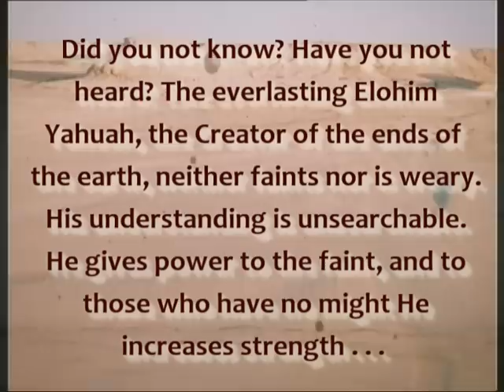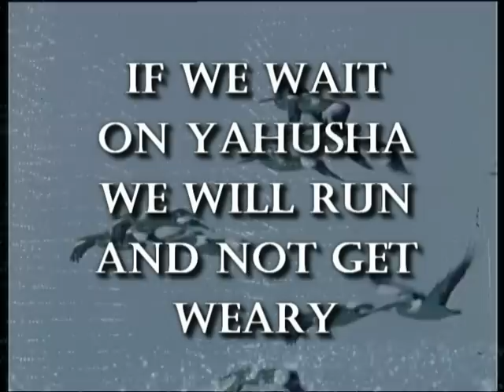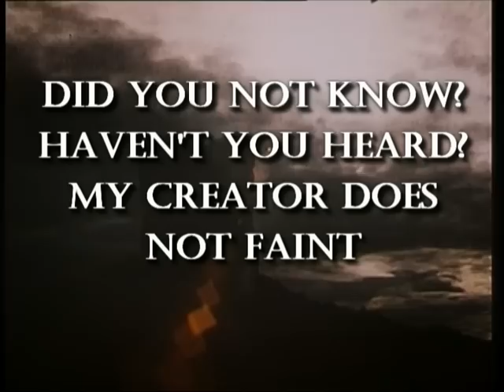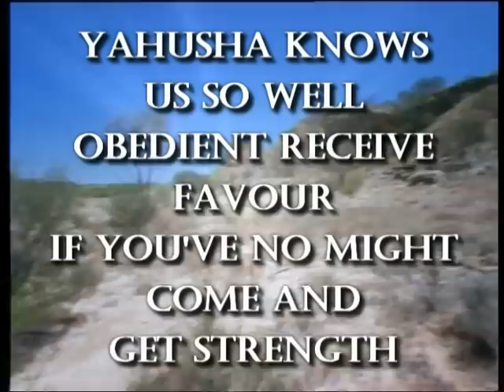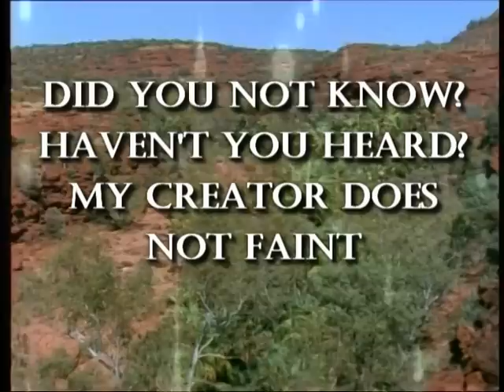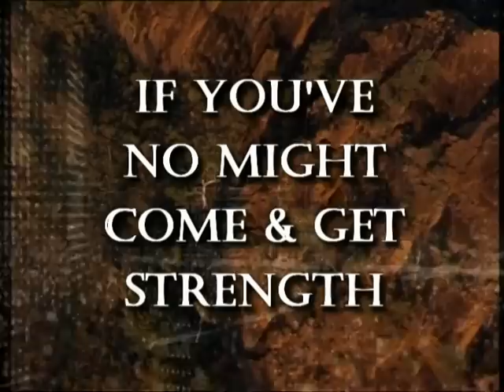WAIT ON YAHUSHA (song)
Messianic Natsarim Yahusha Song By Mark & Amy Davidson (AUSTRALIA)